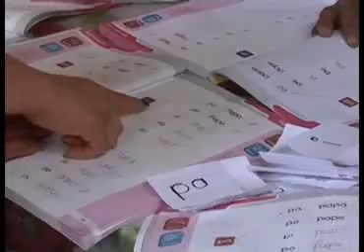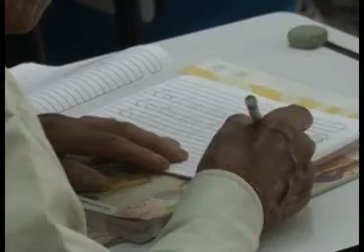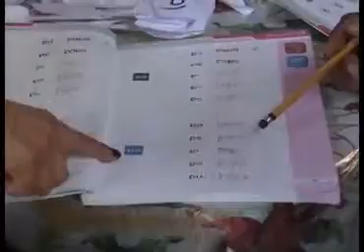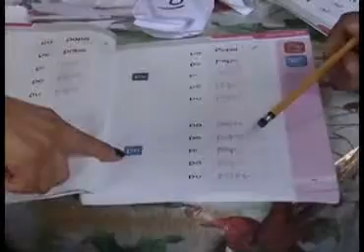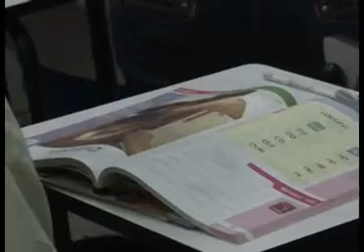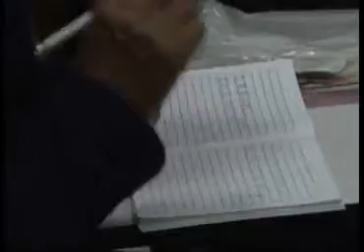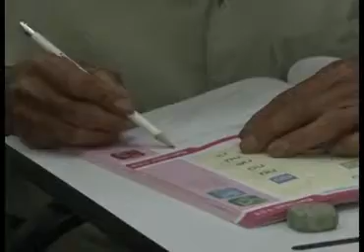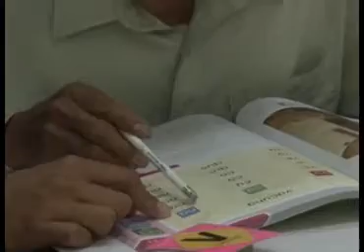Hablemos de... El modelo de Intervención Integral para la Alfabetización, La UNAM en Tlaxcala